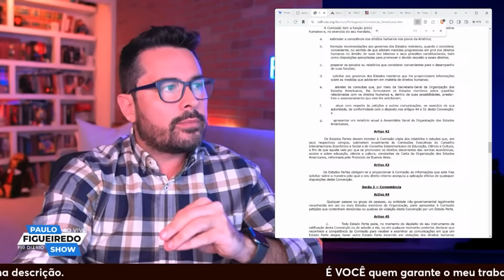ALEXANDRE CERCADO!🚨Pela primeira vez, conseguimos nos reunir com a OEA para denunciar a ditadura